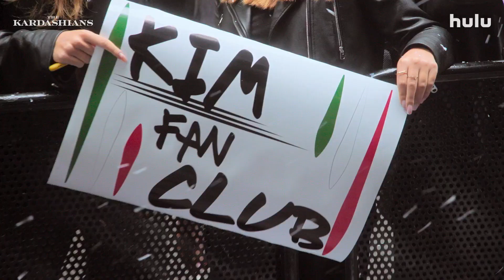The Kardashians (2022) Season 3 Official Trailer 1080p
The family you know and love is here with a brand new series, giving an all-access pass into their lives. Kris, Kourtney, Kim, Khloé, Kendall, and Kylie bring the cameras back to reveal the truth behind the headlines. From the intense pressures of running billion-dollar businesses to the hilarious joys of playtime and school drop-offs, this series brings viewers into the fold with a rivetingly honest story of love & life in the spotlight.